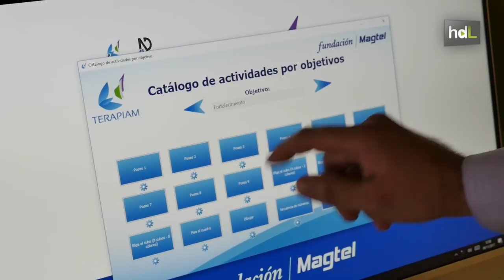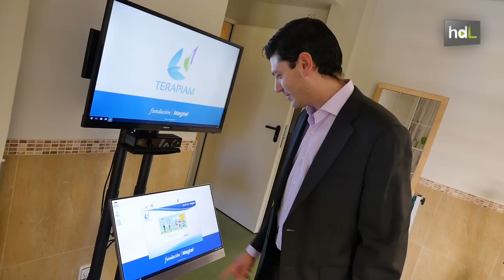HDL Terapiam, realidad aumentada para mejorar la movilidad de personas con discapacidad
'Terapiam’ es un proyecto de innovación tecnológica que usa la realidad aumentada para que las personas con dificultades motoras realicen su rehabilitación de una manera eficaz y divertida, haciendo que el trabajo de recuperación con los fisioterapeutas sea más llevadero.